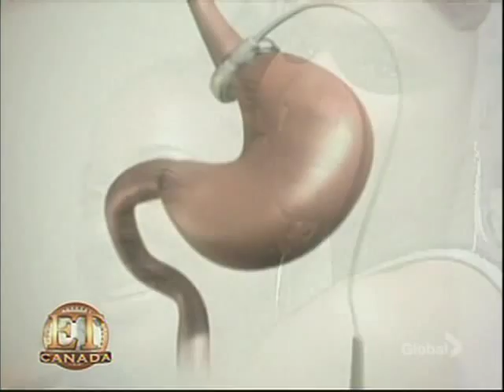trey anthony interviewed on ET Canada (January 21, 2009)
trey anthony, star of the Global television series 'DA KINK IN MY HAIR, is interviewed about her weight loss journey.